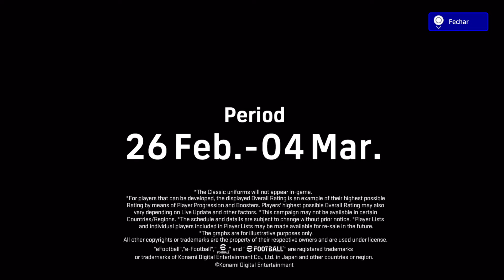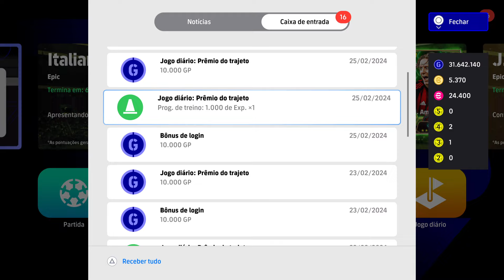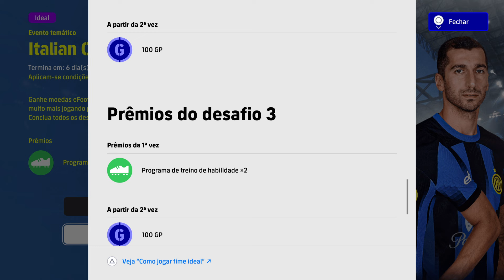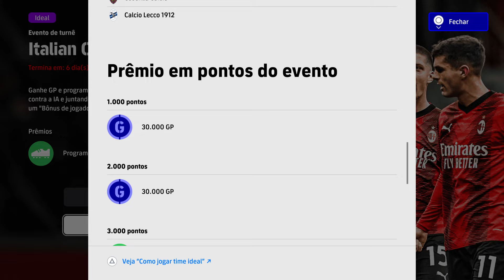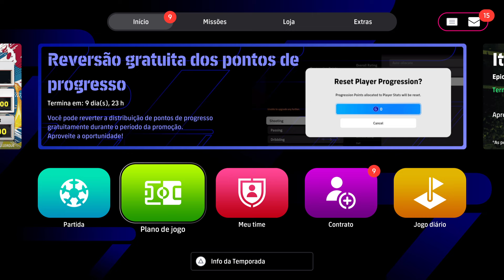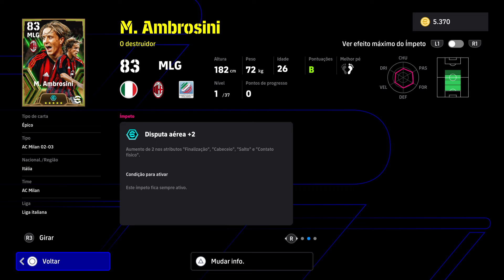R.BAGGIO DISPONÍVEL, ATUALIZAÇÃO + PACK OPENING EFOOTBALL 2024 !!!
efootball 2022
efootball 2023
pes 2021
pes 2022
konami efootball
pes ps4
pes ps5
pes xbox
pes pc
efootball mobile
e football
efootball 22
efootball 23
pes mobile
pes 22
pes 23
pes 21
Efootball